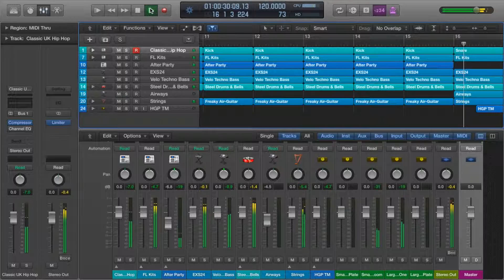Ice Cubes Riddim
beat made by Logic Pro X